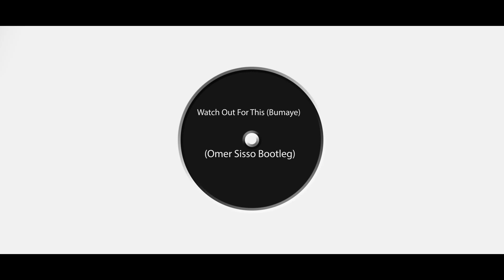Major Lazer - Watch Out For This (Bumaye) (Omer Sisso Bootleg)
My New Bootleg :

Music Copyrights :

NMC United
Special Credits :

Musical Advisement - Dean Elbaz
Video Editor - Or Nahum